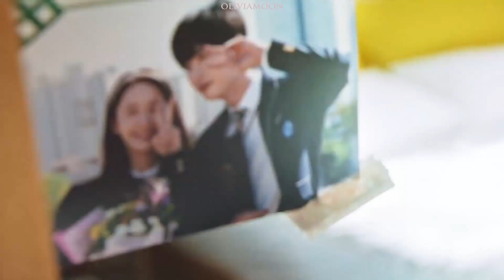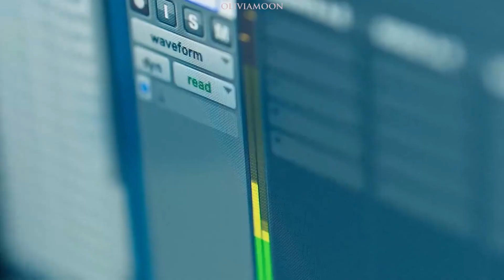Far too young to die | Chang ho [Big Mouth] FMV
Kdrama: Big Mouth
Song: Far too young to die by Panic! at the disco